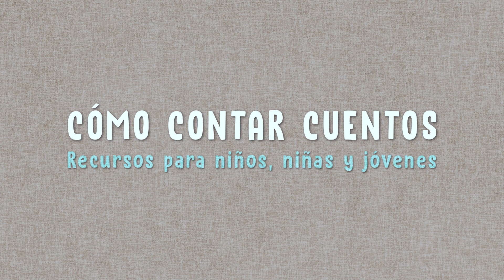COMO CONTAR CUENTOS Cristina Temprano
Con motivo de la celebración del Día del Libro, el área de Educación del Cabildo de Lanzarote divulga un vídeo-tutorial de apoyo a la Comunidad Educativa  sobre cómo contar cuentos.